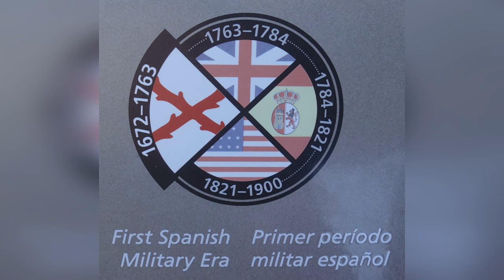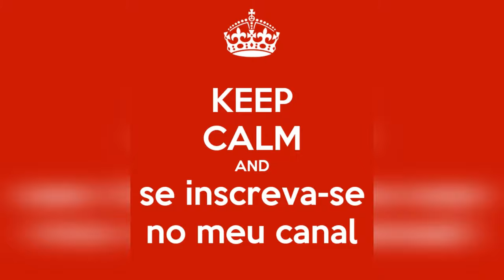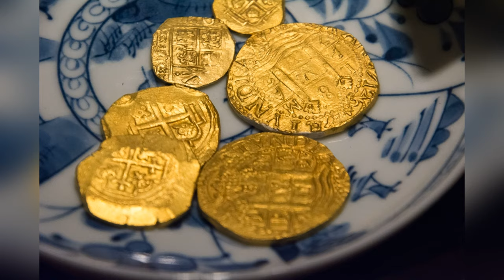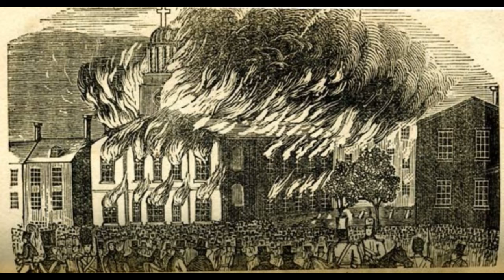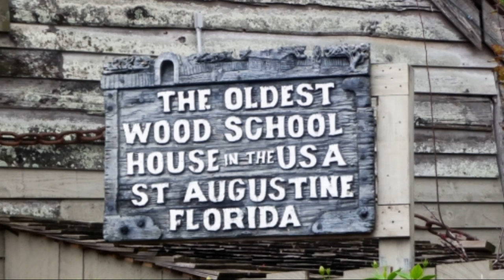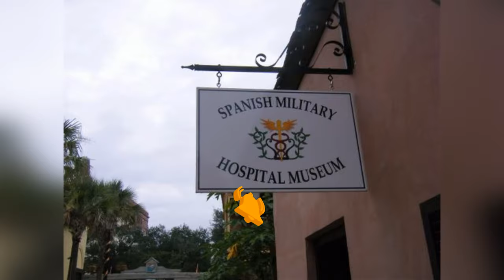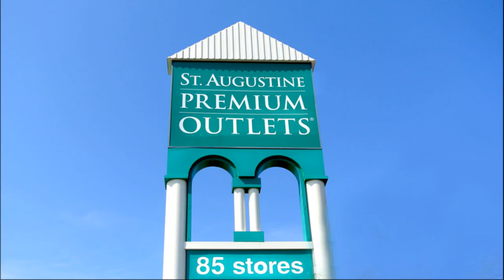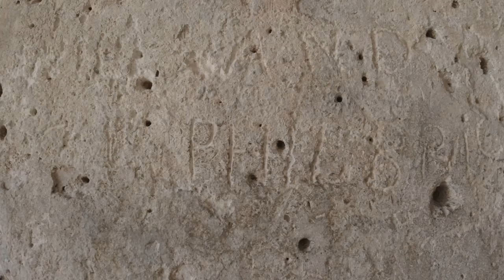FONTE DA JUVENTUDE - ST AUGUSTINE - T2 Ep. 14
10  atrações em St Augustine na Florida. A primeira cidade dos Estados Unidos.

Vem com a gente conferir o video de hoje.
FONTE DA JUVENTUDE - ST AUGUSTINE

📌** Captions em Português, en Español and English **📌

Stratta on the Road, Raul Stratta (uruguaio) e Marília Stratta (brasileira) viajando, hoje, na Florida, US, e mostrando para vocês os Estados Unidos que Você não conhece. Mas, as vezes, vamos mais longe e visitamos alguma cidade de outro estado.

00:00 Inicio
00:18 10 - Castillo de San Marcos
01:50   9  - Villa Zorayda Museum
02:20   8  - Fonte da Juventude
03:10  Quem somos
03:44   7  - Ripley's Acredite se Quiser
04:20   6  - Museu dos Piratas e Tesouros
04:52   5  - Avilés, A rua mais antiga do país
05:30   4  - Os mais velhos prédios da América
                    A primeira casa
06:30   4  - A primeira escola
07:10   2  - Mais velha Farmacia & Museu de Cera Potter
07:58   4  - Hospital Militar
08:24   3  - Passeio por lugares assombrados
09:06   2  - Santuário dos Jacarés
09:32   1  - Outlets de St Augustine
10:16   Bonus  - Passeio no ônibus pela cidade velha
10:36  Pedra de Coquina
11:31  Indicação de outro videos

Arte do logo - AQUELINE DESIGN